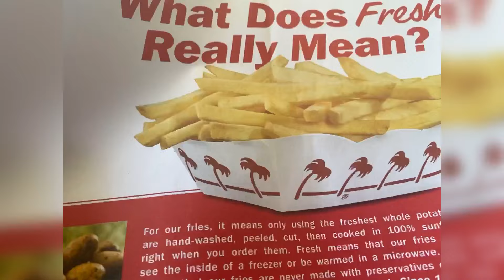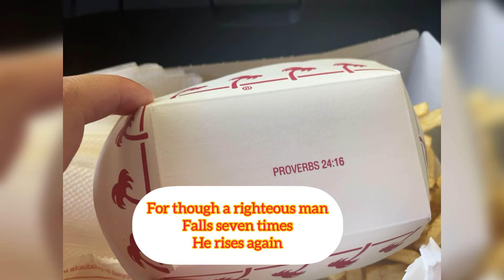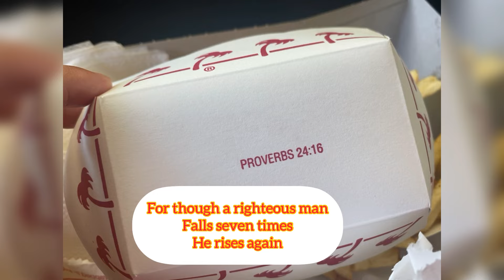Passing Peryahan in America a.k.a County fair